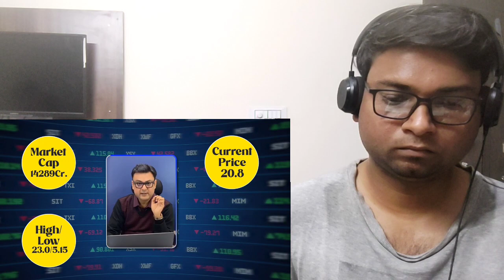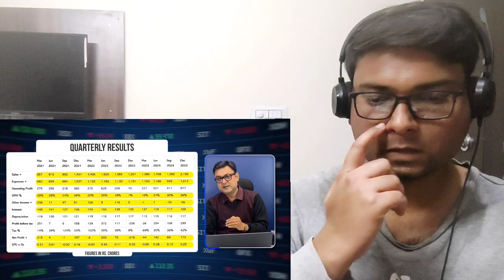JP Power Target ₹100? | LITTLE UNDERRATED